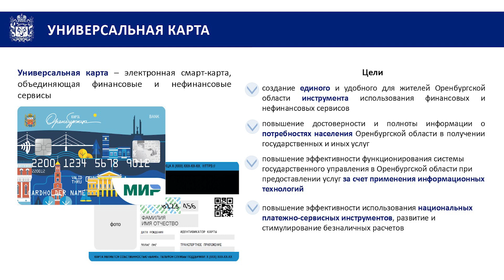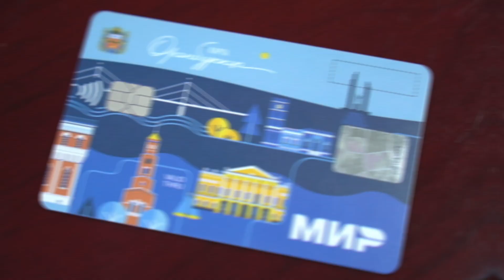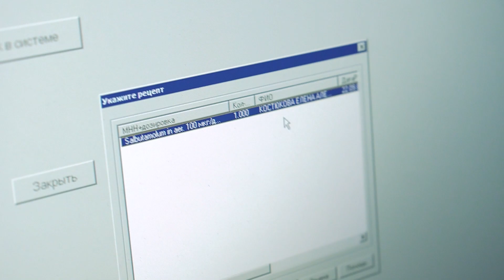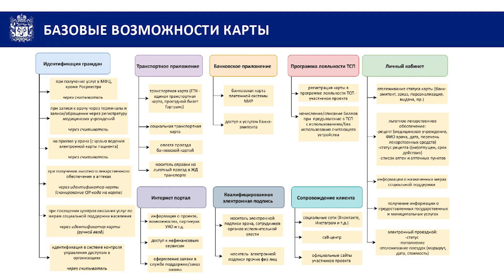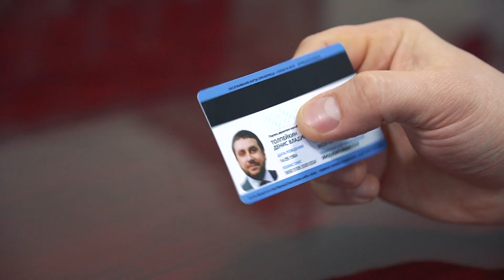«Универсальная карта жителя Оренбургской области» станет доступна уже весной этого года.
Жители Оренбургской области получат «универсальную карту», с помощью которой смогут получать государственные и коммерческие услуги. Карта объединяет в себе функции банковской, скидочной или бонусной карты, проездного билета, справки на льготный проезд, полиса ОМС, рецепта для получения льготных лекарств, а также электронной цифровой подписи.

Интервью с Денисом Толпейкиным - министром цифрового развития и связи Оренбургской области.